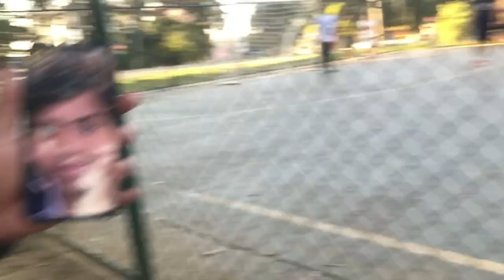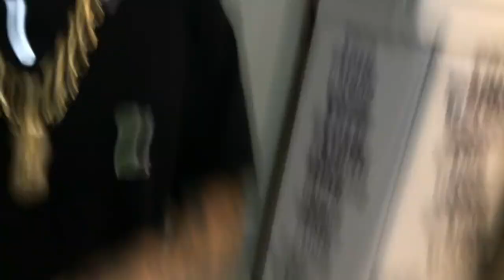FORAM JOGAR BOLA E PERDERAM // MINI ARAMAQUII MARIA GASOLINA